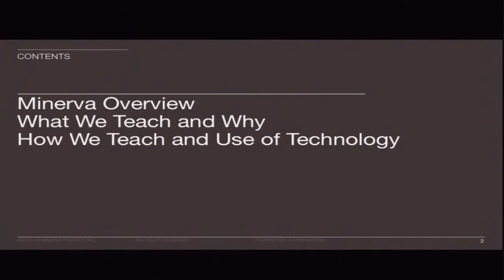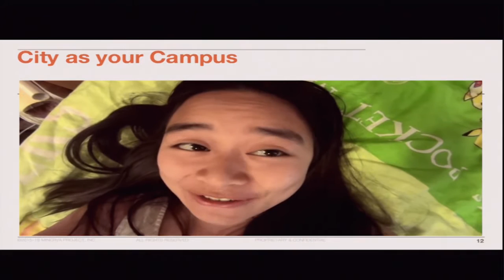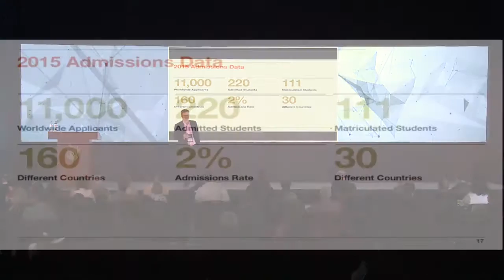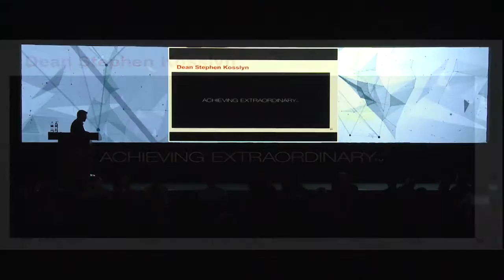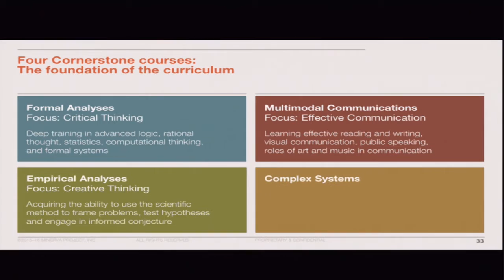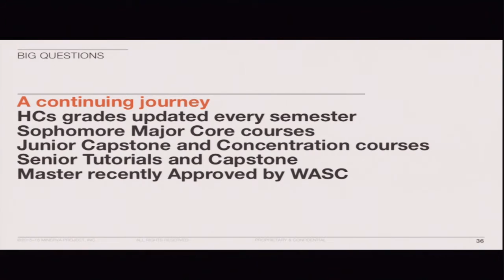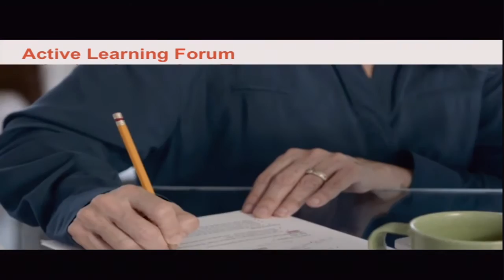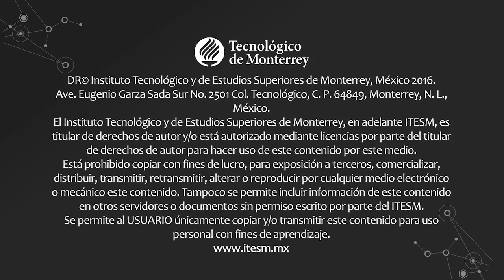Conferencia con Alex Aberg Cobo: Transformando la educación para los retos del futuro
Alex Aberg Cobo es Director para América Latina de la Minerva Schools at KGI. Lo destacado del modelo educativo que presenta es que la escuela que dirige no cuenta con ningún campus físico ni tampoco con salones de clases. Sin embargo, a la fecha, ha recibido la primera generación de alumnos de 140 alumnos, seleccionados de 11 mil aspirantes de 160 países. Llevan clases en 7 ciudades diferentes en el mundo. En este grupo de seleccionados participan 3 alumnos mexicanos, y uno es graduado de la prepa TEC Eugenio Garza Sada.